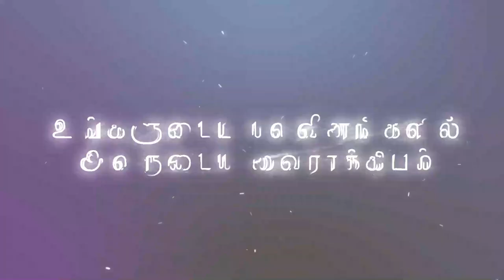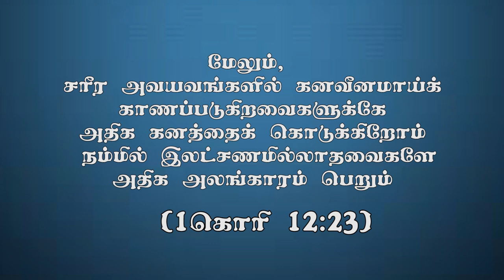" உங்களுடைய பலவீனங்களில் அவருடைய வைராக்கியம்" (HD) Aug 25th 2020 Promise with Bro.D.Jestin (DD2178)